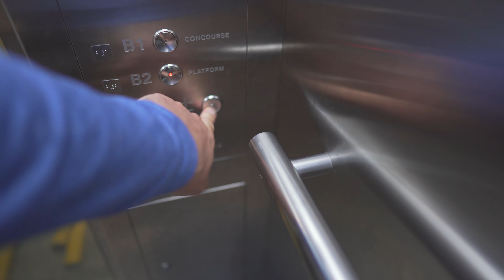Singapore, Harbourfront MRT station, OTIS elevator - going down to platform level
elevator 1:40

May 2019